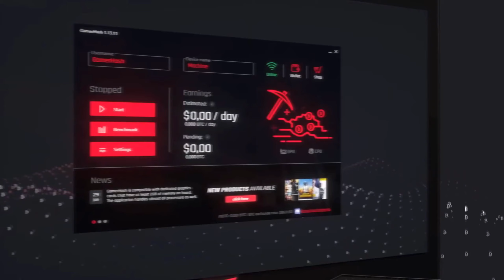Assassin's Creed Valhalla: Gniew Druidów | Zjednywanie królów | #17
Siemka!

W dzisiejszym odcinku widzimy się w grze "Assassin's Creed Valhalla: Gniew Druidów" i kontynuujemy naszą opowieść w 1 dodatku